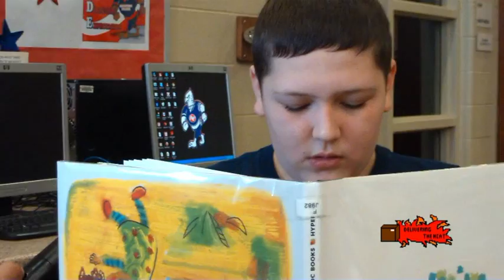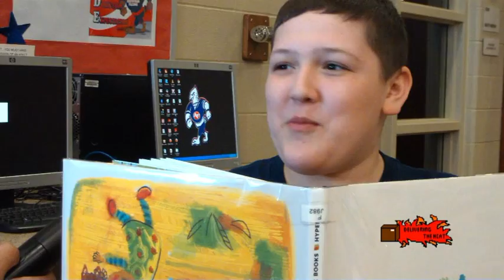Delivering The Heat Infomercial: STEM Gravity Racing Challenge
Delivering The Heat Infomercial: STEM Gravity Racing Challenge. This is our infomercial for the 2014 STEM Gravity Racing Challenge! Enjoy!